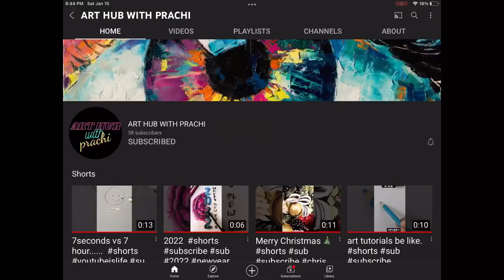🤍Landscape artist alert!🤍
Go sub to them! Thier art is better than mine and their art is reeeeeeeally good!